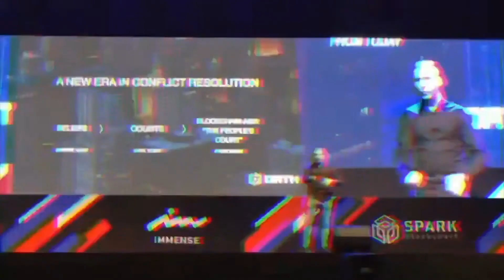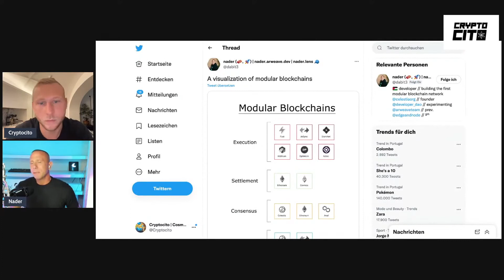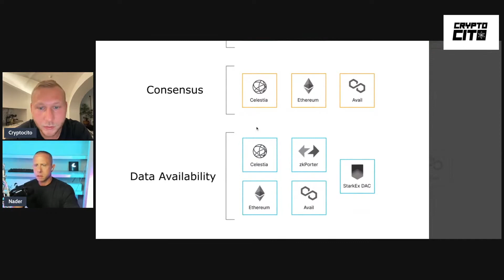Roll Ups or App Chains on Celestia On COSMOS!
Algorand Review
Cosmos Review
Polkadot Review
Cardano Review
Polkadot Cryptocurrency
Hedera Cryptocurrency
Environmentally friendly cryptocurrency
Cardano Cryptocurrency
Algorand Cryptocurrency
Persistence Cryptocurrency
Polkadot Coin
Cardano Coin
DOT Coin
ADA Coin
OSMO Coin
PersistenceOne Review
Osmosis Cosmos